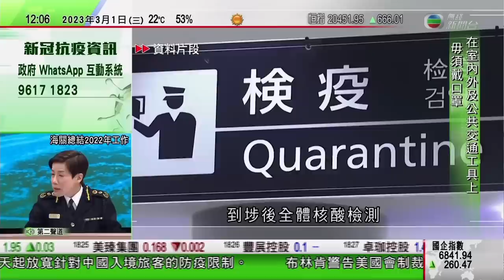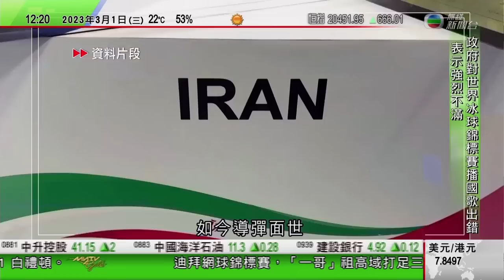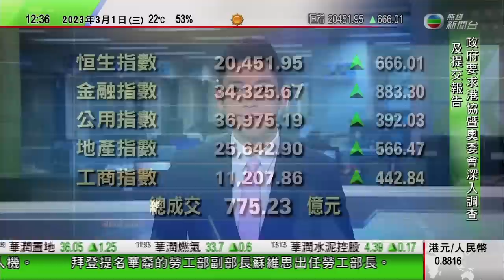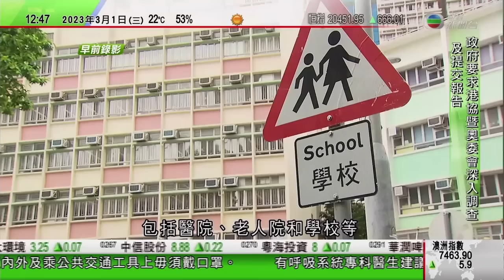TVB午間新聞｜布林肯警告若中國援俄羅斯將面臨制裁｜世界冰球錦標賽播錯國歌 香港冰球協會已提供正確版本｜TVB電視廣播與淘寶合作拓展電子商貿直播｜20230301 香港新聞 TVB News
0:00 午間新聞
0:50 世界冰球錦標賽播錯國歌 香港冰球協會已提供正確版本
6:18 布林肯警告若中國援俄羅斯將面臨制裁 中方批雙重標準
23:26 TVB電視廣播與淘寶合作拓展電子商貿直播 首場下周二進行
26:37 時事多面睇：撤銷口罩令